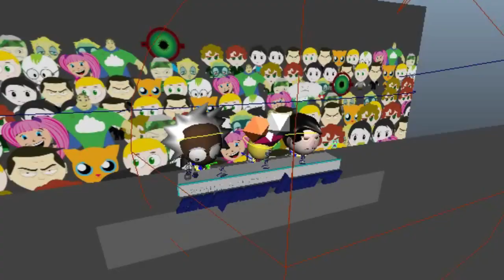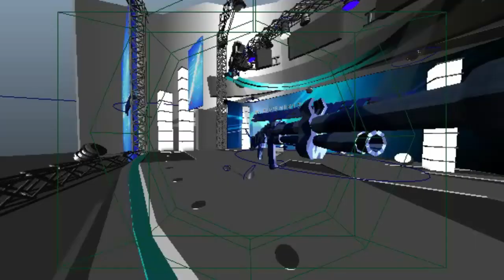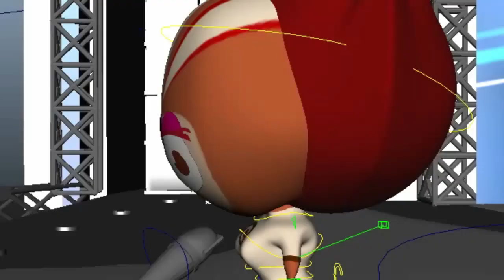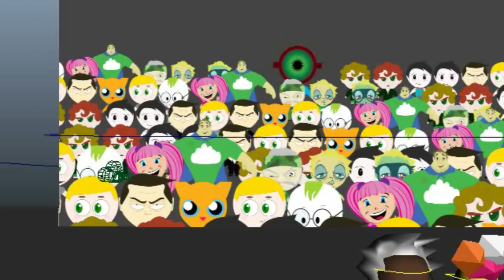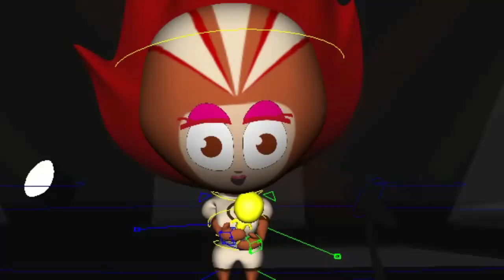Superhero First Edit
This is the first edit of the upcoming short film, Superhero.